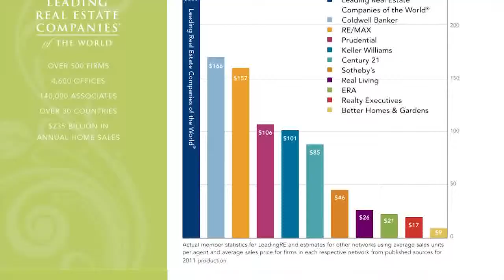Leading Real Estate Companies of the World